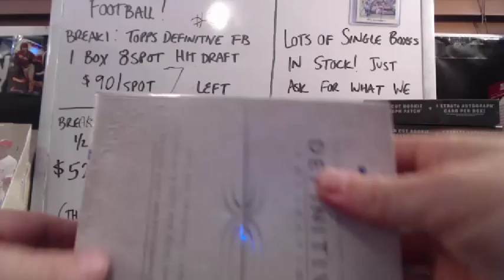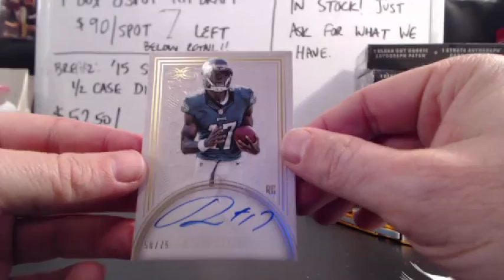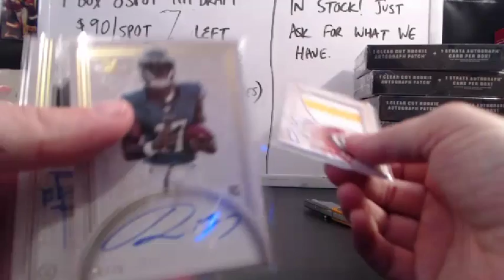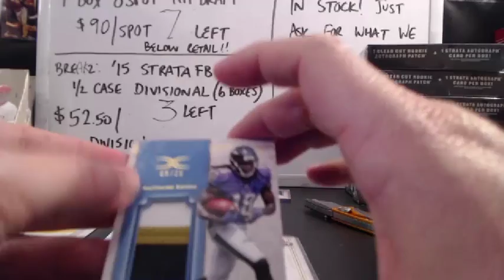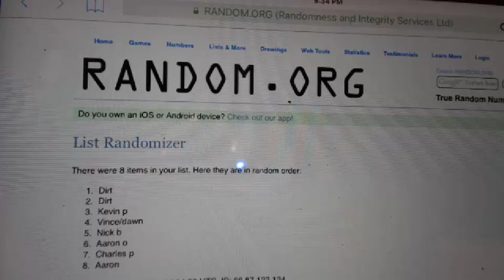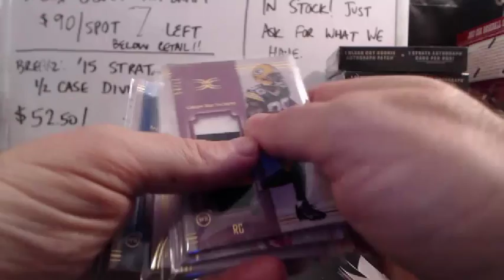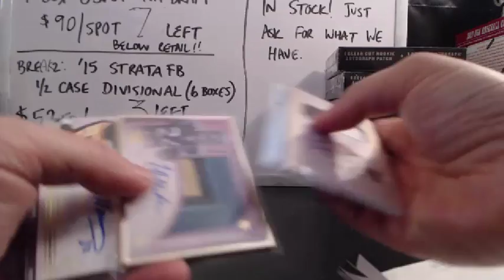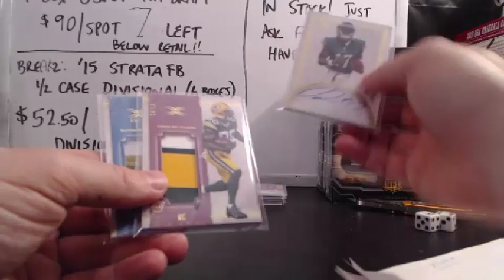2015 topps definitive football hit draft #1 TJ Yeldon Metal auto 1/10